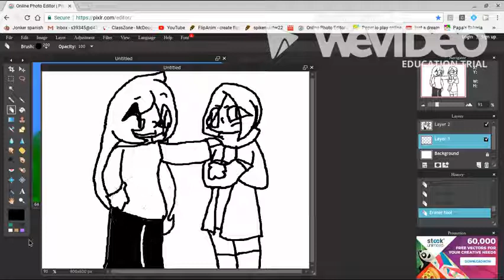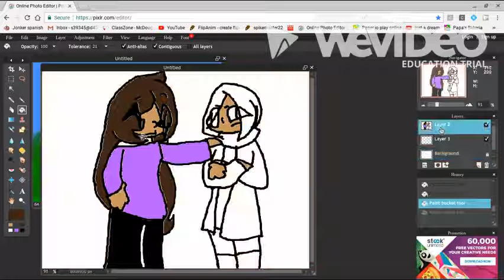speed draw 2